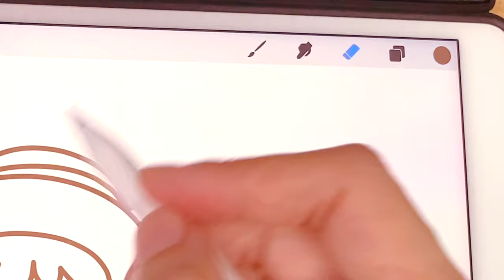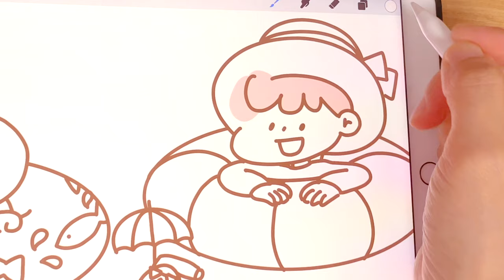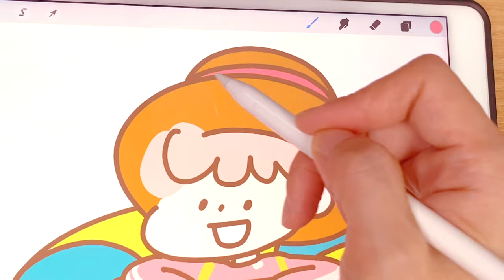[bgm] 바다는 못 갔지만, 바다를 그릴 순 있지! 으흑 ㅜ (코로나 미워ㅜ) drawing summer sea with ipad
여름이 지나가고 있는 것 같아요.
저는 이번 여름에는 바다도 못 가보았답니다 ㅜ
코로나 덕분에 으흑..
못 가본 바다. 그림이라도 그려볼까 합니다 ㅎㅎㅎ
넨도랑 바다에서 신나게 노는 모습을 그려보았어욧

코로나 다들 조심하시고,
오늘도 편안한 하루되세요 ^ㅅ^